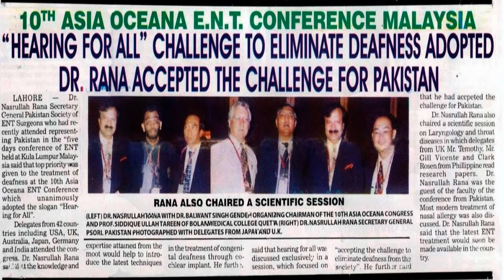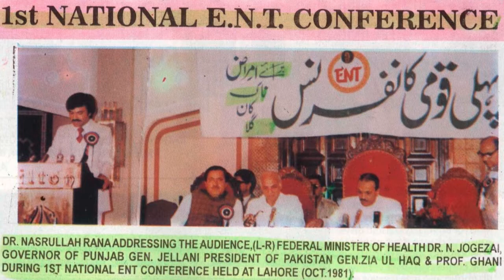BEST ENT SURGEON DR NASRULLAH RANA , TINNITUS AND DEAFNESS .03324586102,03224538733,042-37581000.